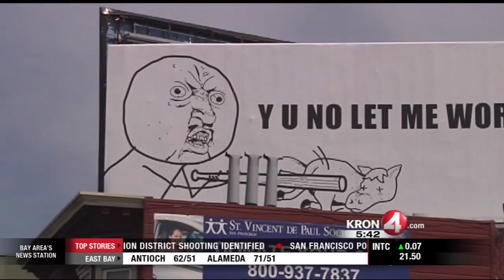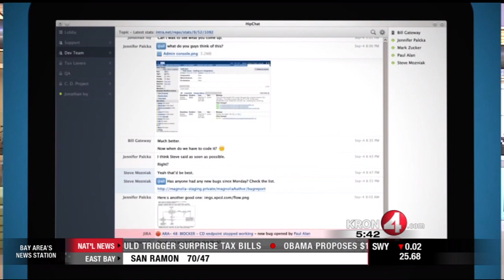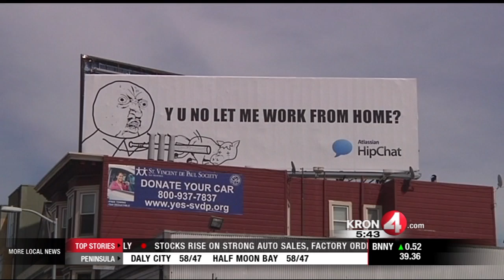Tech Companies Compete for Attention on Billboards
KRON 4's Tech Reporter Gabe Slate